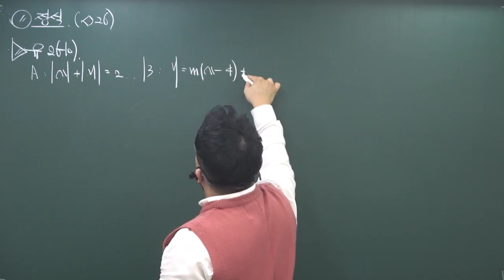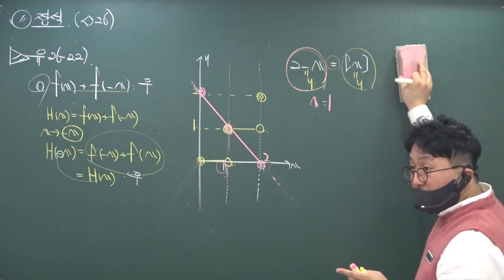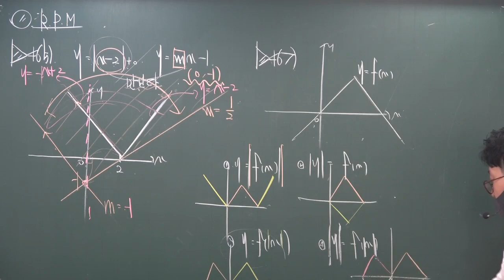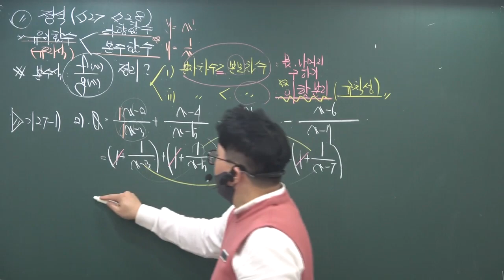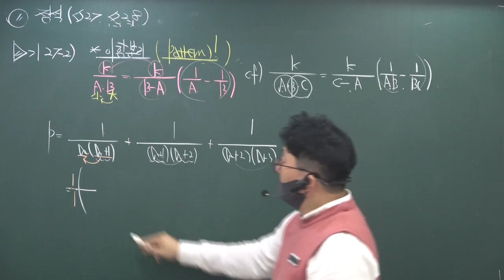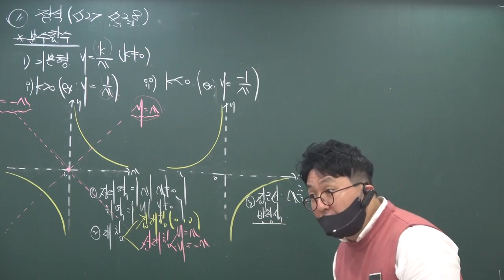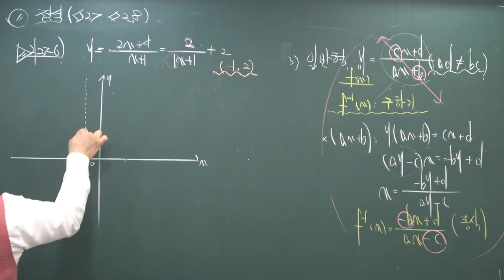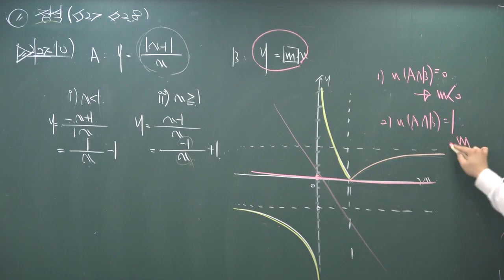2021 2학기 (정규) 수학하기본 정석/RPM 다항함수그래프(2)/유리함수그래프(1) 11/9